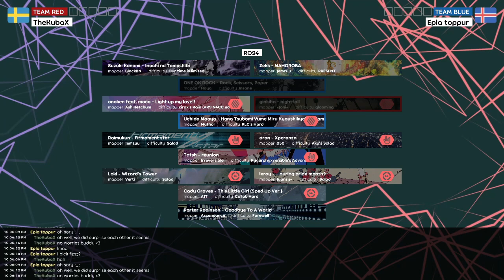Nordic 4 Digit Catch Cup - RO24 - TheKubaX vs. Epla Toppur